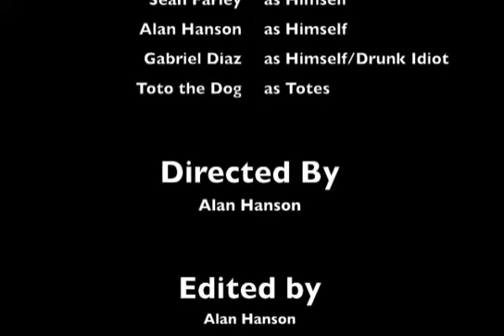Alan, Gabe, & Sean Documentary Trailer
Our recorded journey through a night of drinking and debauchery while held up within the confines of our home.